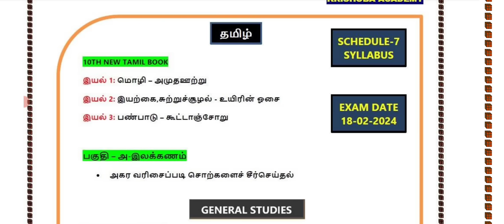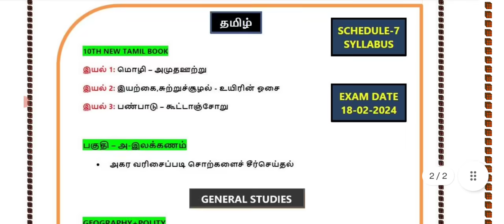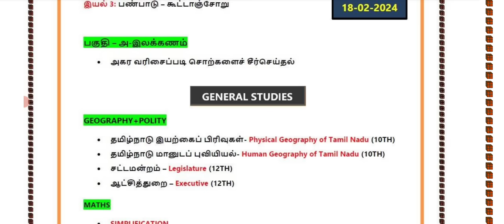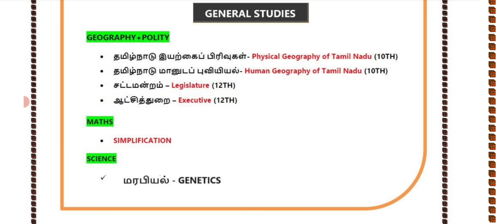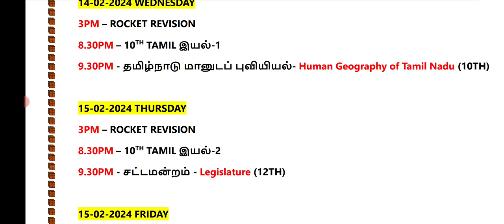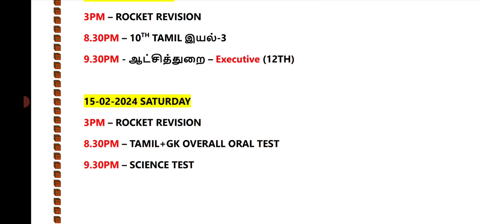🎯 அதிக மார்க் வாங்க கூடிய area - ரொம்ப ரொம்ப முக்கியம் 💯 Krishoba Academy 🏆